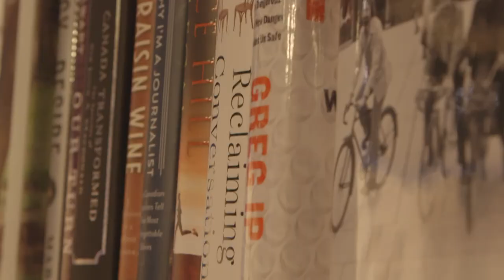Steve Paikin's tour of the new Agenda studio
It's 2016, and TVO's The Agenda has a new look. Join host Steve Paikin for a brief tour of our refurbished set.